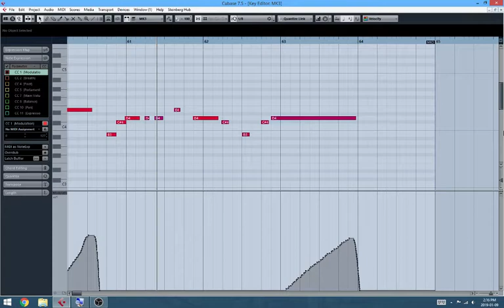Daily January 9 2019 #907 Super Audio Cart